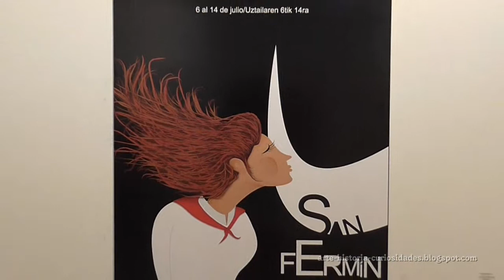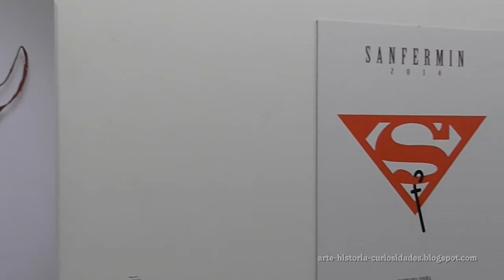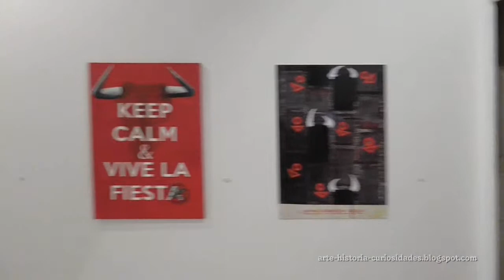EXPOSICIÓN CARTELES SAN FERMÍN 2014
Vídeo sobre los carteles seleccionados para la exposición de carteles de los sanfermines 2014.
Más vídeos sobre Navarra y sobre los sanfermines en mi canal YouTube.